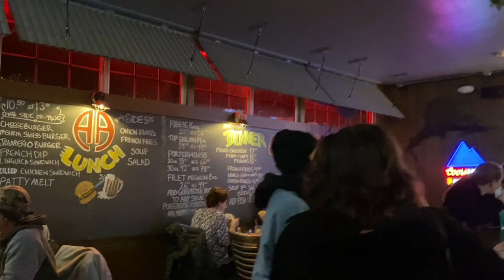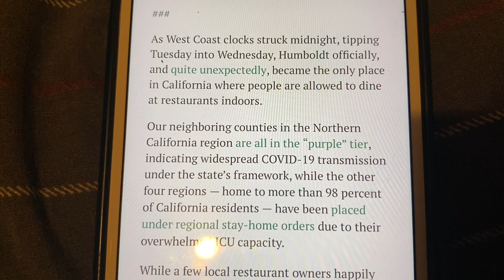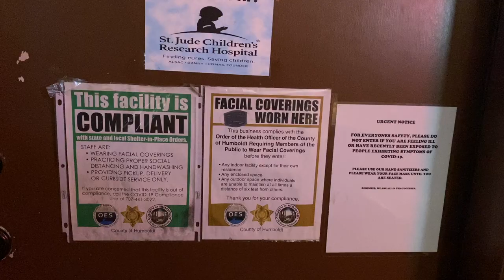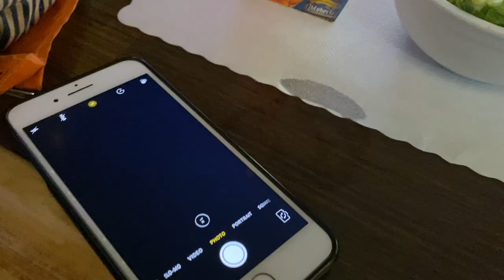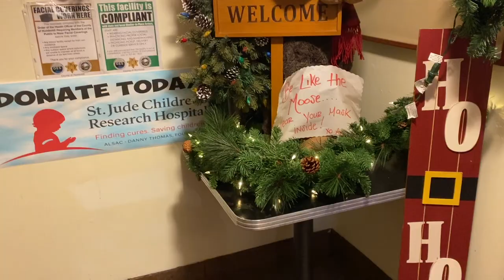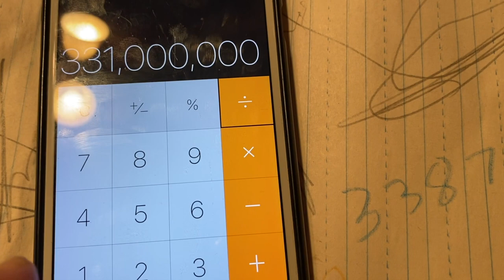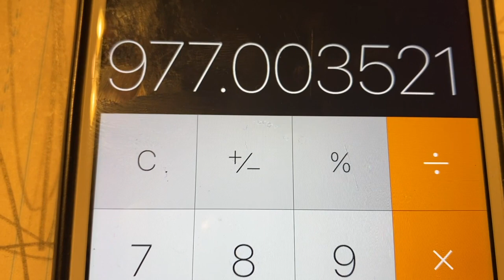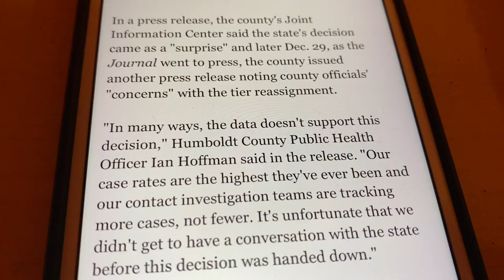Humboldt County Becomes Only County in California to Allow Indoor Dining, Filmed by Adrienne Floreen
When California Governor Gavin Newsom announced that Humboldt County, California was going to be moved down a tier making it the only county in California where certain businesses including restaurants and gyms would be able to remain open, a certain restaurant's owner jumped the gun, and opened immediately upon receiving the governor's tweet, "bending the rules" to open 1/2 day before the "new rules" took effect. In this video, Adrienne Floreen goes to said restaurant on New Years Eve, risking catching COVID-19 there, to document just how much they are bending said rules.

Filmed by Adrienne Floreen in Humboldt County, California on December 31st, 2020.

Adrienne Floreen’s YouTube channel is not currently monetized. It has been monetized and demonetized by YouTube twice, and Adrienne has never actually received any of the money she supposedly “earned.” To help Adrienne Floreen make more videos, you can donate money or buy items that her and her family need. Note about wish lists: The items on these lists may not appear in a logical order because it is difficult to organize lists on Amazon and MyRegistry.

Adrienne Floreen's Wish List

Adrienne Floreen's Wish List - Cats

Adrienne Floreen's Wish List - Food and Cooking

Adrienne Floreen's Wish List - Home Repairs and Remodeling

Adrienne Floreen's Wish List - Household Items

Eugene Floreen's Wish List

Evelyn Floreen's Wish List

Use this link to get $10 off of your first Instacart order, which will also give Adrienne $10 towards her next order:

Use this link to get $15 off of your first three Doordash orders, which will also give Adrienne $10 towards her next order: